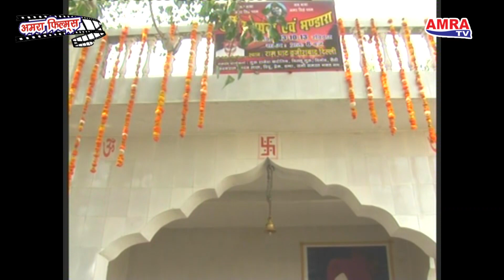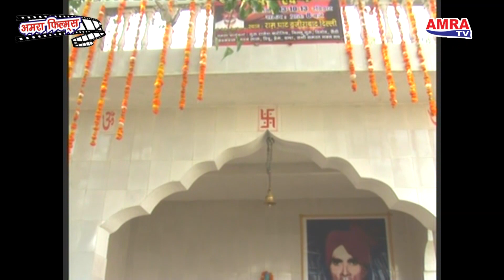Jamna Wale Baba Sun Le (Super Hit Bhajan) || AMRA TV || Guru Devender Birla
Title : Jamna Wale Baba Sun Le (Super Hit Bhajan)
Channel :  AMRA TV
Producer, Director & Editor : Guru Devender Birla
Place : Ram Ghat, Wazirabad, Delhi

Singer : Ajit Bhagat Ji, Mehrauli

Thank You So Much By : Amra TV

Check out some of the Devotional Videos, Amra TV